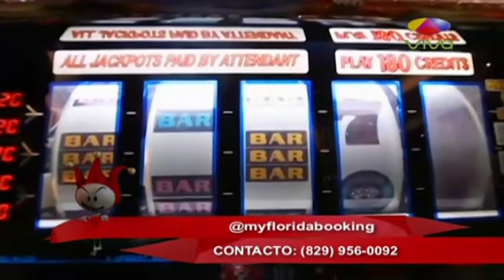@myfloridabooking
Ali David Instagram: → @alidavidtv